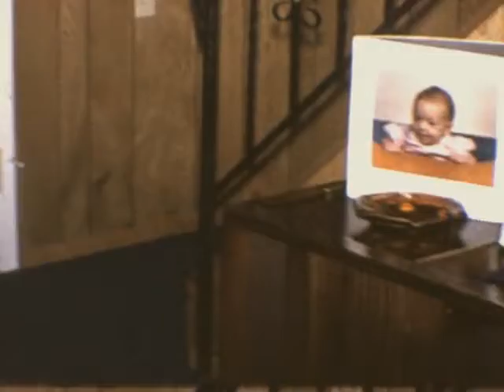X Mas 1967 Easter 1968 (4 of 9)